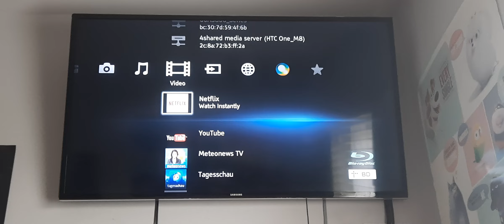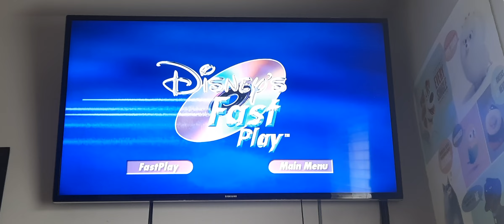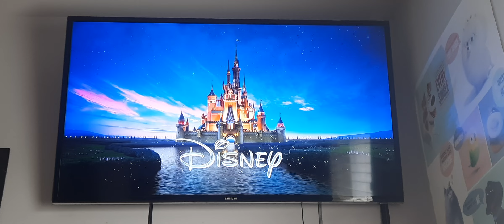Opening to Monsters University 2013 UK DVD